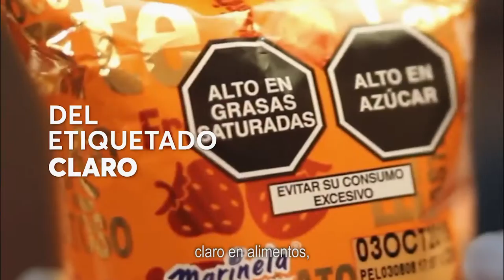Logramos el EtiquetadoClaro para proteger los derechos y la salud de los consumidores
En la legislatura que esta por terminar impulsamos una agenda para defender los derechos de las y los consumidores mexicanos y con ello lograr la EvoluciónMexicana. El etiquetado claro y la ley para que se deje de engañar a los consumidores de productos lácteos fue un avance para que las familias mexicanas conozcan lo que consumen y al mismo tiempo cuiden su salud 👨‍👩‍👧‍👦